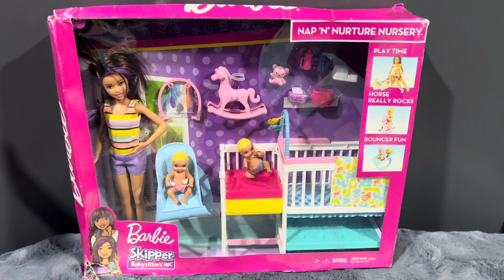Barbie doll Skipper nursery playset